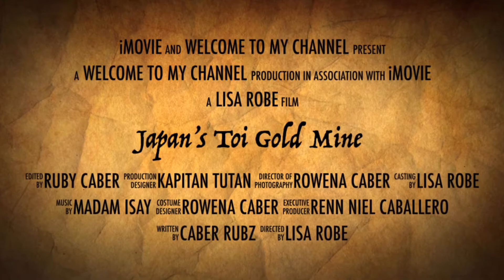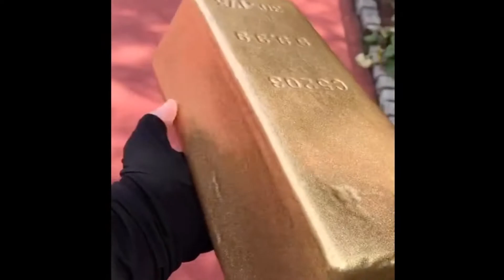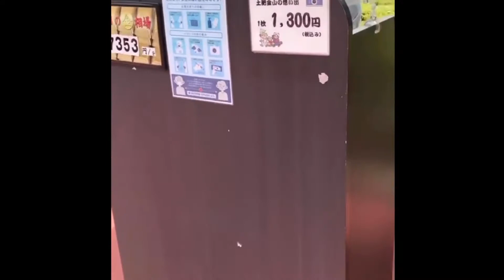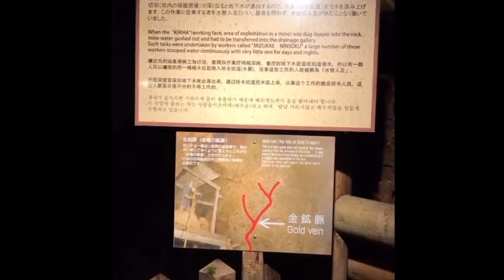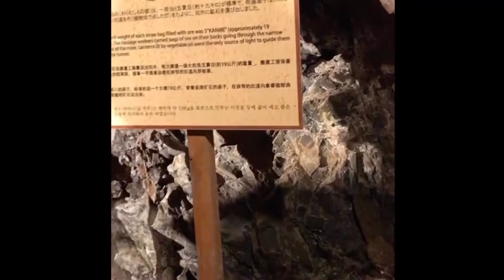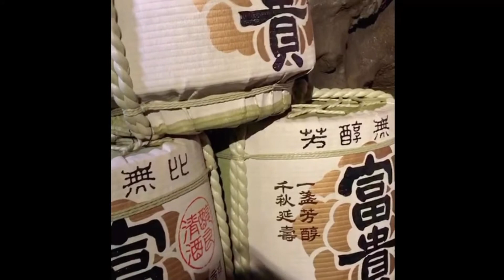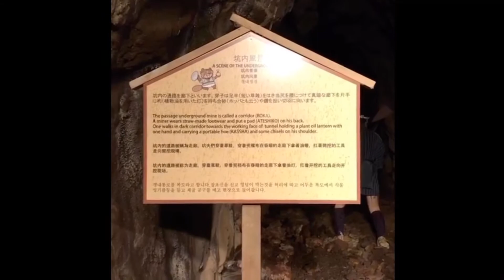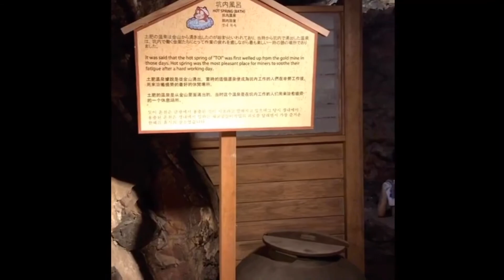Toi Gold Mine | Lisa Robe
The Toi Gold Mine was an important gold mine during the Edo period in Japan, located within what is now part of the city of Izu, Shizouka..